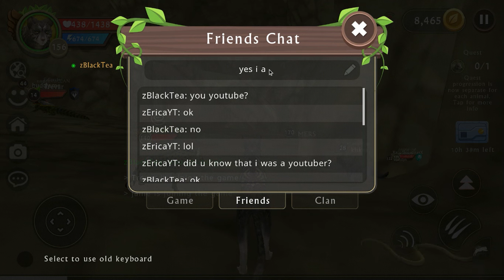||Wildcraft|| The Wolf Boss